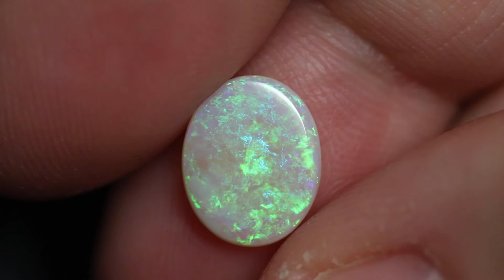0.90 cts Crystal Opal Cabochon, Australian Solid Cut Loose Stone, Lightning Ridge